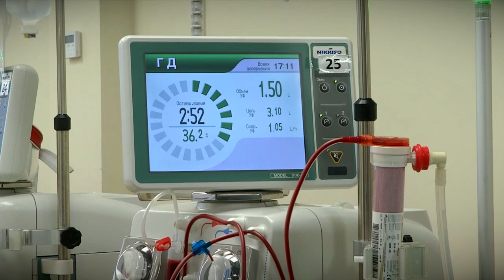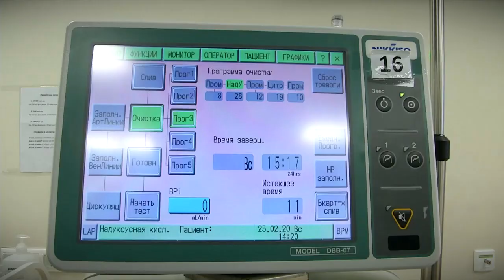В Твери первых пациентов принимает диализный центр Нефролайн